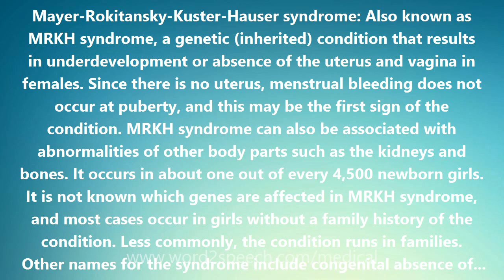Mayer-Rokitansky-Kuster-Hauser syndrome - Medical Definition and Pronunciation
Title: Mayer-Rokitansky-Kuster-Hauser syndrome

Mayer-Rokitansky-Kuster-Hauser syndrome: Also known as MRKH syndrome, a genetic (inherited) condition that results in underdevelopment or absence of the uterus and vagina in females. Since there is no uterus, menstrual bleeding does not occur at puberty, and this may be the first sign of the condition. MRKH syndrome can also be associated with abnormalities of other body parts such as the kidneys and bones. It occurs in about one out of every 4,500 newborn girls. It is not known which genes are affected in MRKH syndrome, and most cases occur in girls without a family history of the condition. Less commonly, the condition runs in families. Other names for the syndrome include congenital absence of the uterus and vagina (CAUV), genital renal ear syndrome (GRES), Mullerian aplasia, and Mullerian dysgenesis.  REFERENCE: Genetic Home Reference. Mayer-Rokitansky-Kuster-Hauser Syndrome.